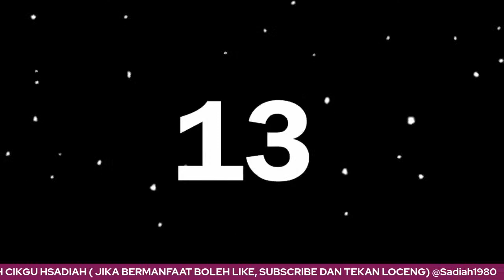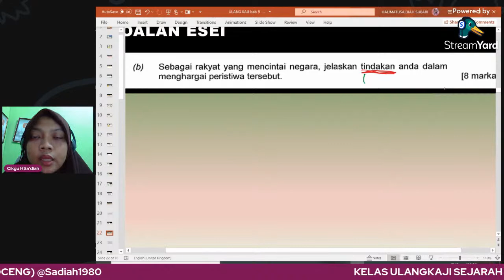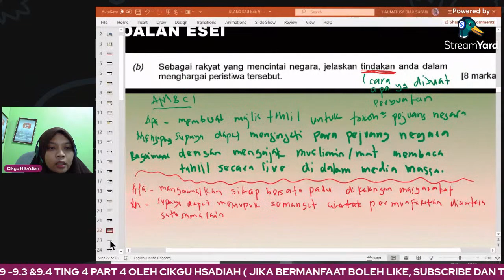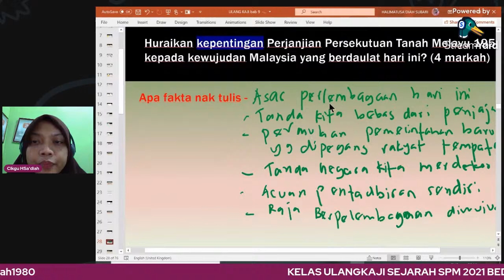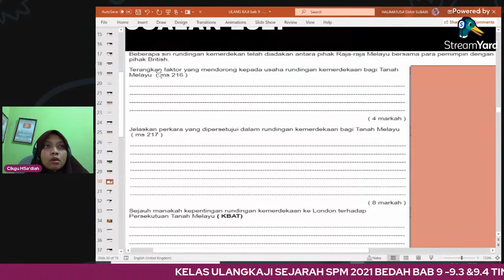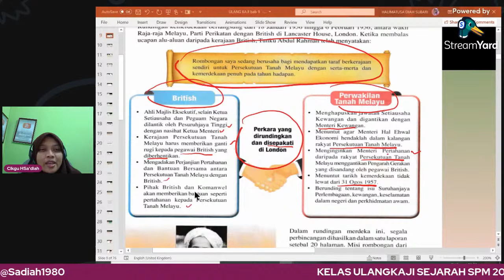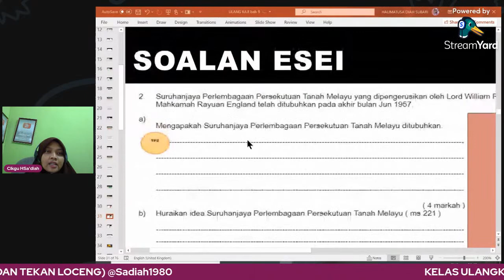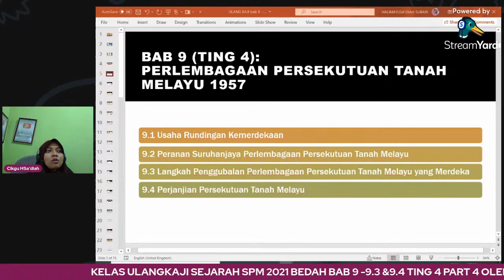KELAS SEJARAH TING 5 KSSM BEDAH DAN BONGKAR BAB 9 -9.3 & 9.4 TING 4 (PART 4)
Hari ini cikgu akan bersama-sama membuat soalan esei daripada Bab 9, bagi memudahkan awak semua menjawab soalan esei Sejarah